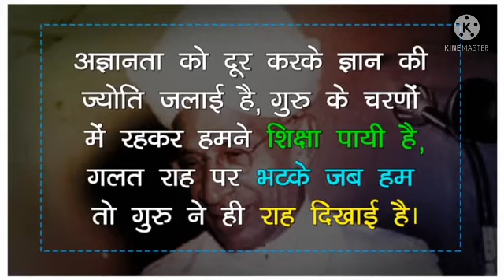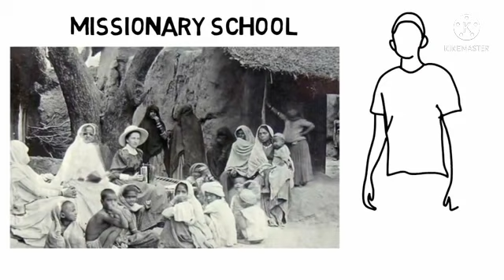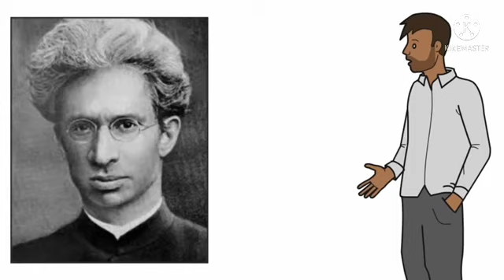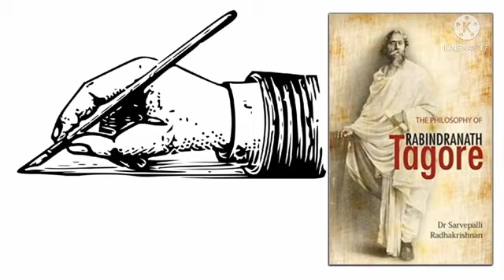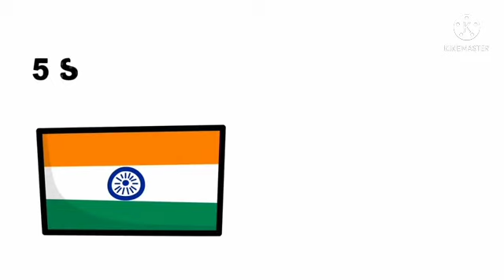teacher day motivational speech। about Dr sarwapalli radha krishnan। teacher-day। सर्वपल्ली-राधा।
es video mein teacher day per motivational speech upload kya ja raha hai।
teacher day motivational speech।
teacher-day।
sarwapalli radha krishnan।
sarwapalli-radha -krishnan।
motivational-speech
about Dr sarwapalli radha krishnan।
motivational speech on teacher day।
teacher day speech।
teacher day short speech।
teacher-day-speech।